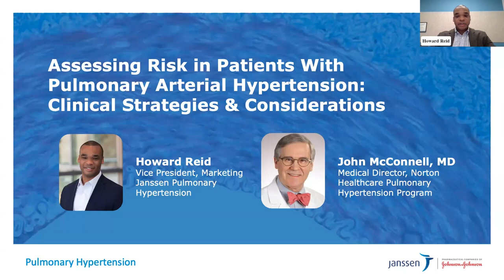Assessing Risk in Patients With Pulmonary Arterial Hypertension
For patients with pulmonary arterial hypertension (PAH), comprehensive risk assessment helps determine patient prognosis, monitor disease progression, and inform treatment decisions. If widely adopted, risk assessment can help optimize care and may improve mortality risk in patients with PAH.

This webinar features an in-depth discussion on PAH risk assessment, including the latest clinical guideline recommendations and evidence-based tools like REVEAL 2.0 and REVEAL Lite 2, which can help physicians accurately assess patient risk.